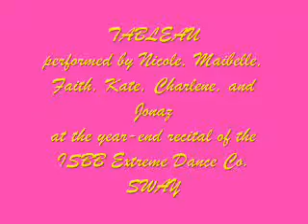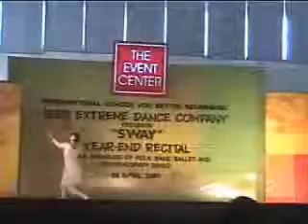Sway: Tableau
Nationalistic!